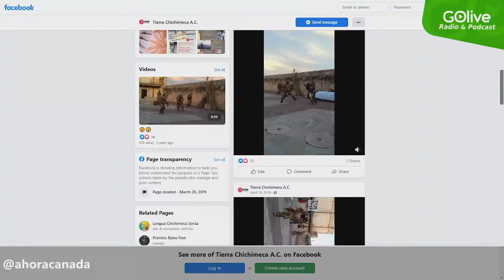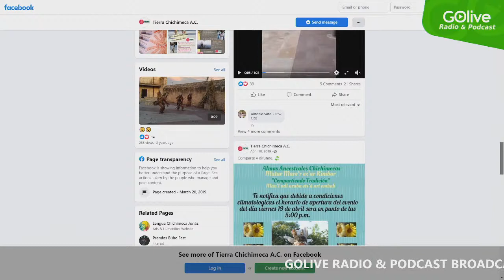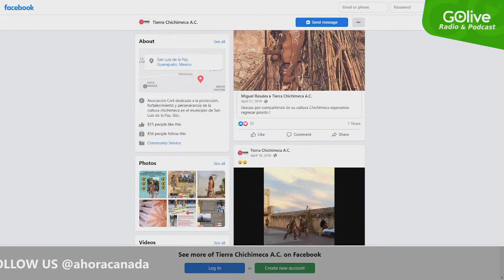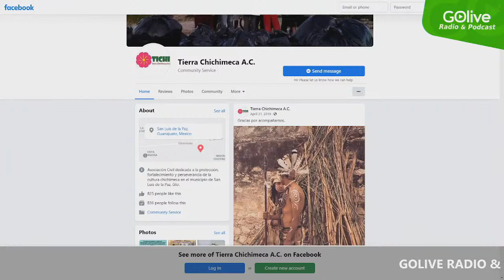RAICES - BELEN MOSQUEDA - Jan 27 2021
RAICES, bajo la conducción de Belen Mosqueda una charla con Venustiano García García y Jorge Antonio López Chavero, originarios de La comunidad Chichimeca de San Luis de la Paz, Gto.